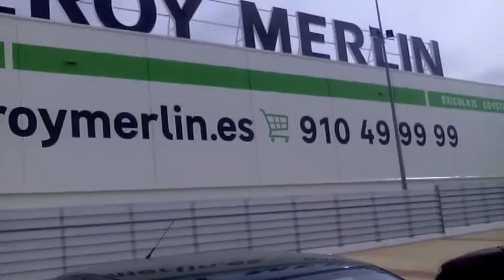centro comercial Reino de León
REPORTEROS HOY
Bueno, fuí a comprar al nuevo Leroy Merlin, y grabé cómo es el nuevo centro comercial Reino de León en LEÓN capital, que aún se está inaugurando (no han abierto aún todos los almacenes)